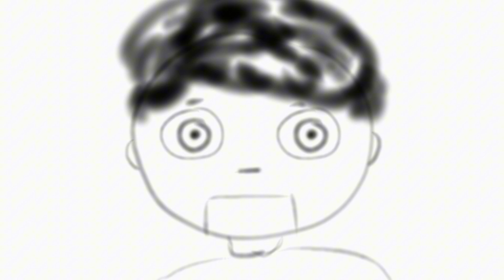Chip The Black Boy Back From Hell Animation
He's back